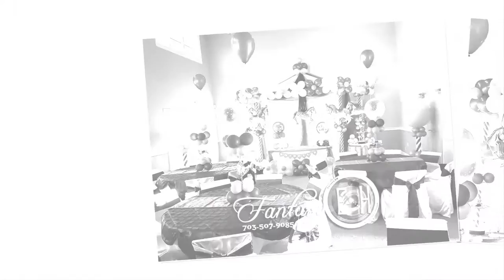Fantasy EH Carousel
Party Decorations, Photography, video and Event Planning Services. We will make your vision become reality and plan the event to your heart's desire.